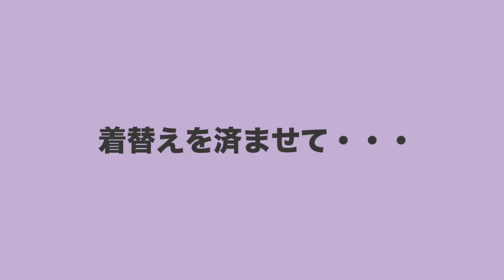【女社長のモーニングルーティーン】平日出勤前のリアルな朝の過ごし方♡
今回は、お仕事がある日のリアルな朝の過ごし方をご紹介するモーニングルーティーン動画です！